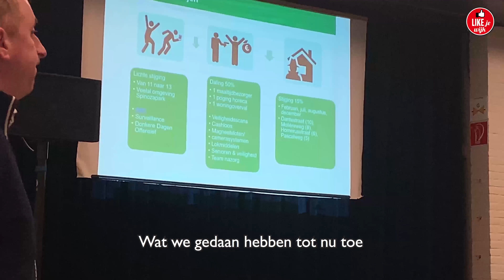Inbraak infoavond en Fieldlab Lombardijen | Like je Wijk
Tijdens de infoavond in de Dantestraat werden bewoners geïnformeerd over verschillende zaken mbt Lombardijen. Één van die zaken was Fieldlab. Maar wat is dat eigenlijk? Dat werd gisteren uitgelegd tijdens de infoavond. Ook werd iedereen geïnformeerd over de woninginbraken in Lombardijen en de stand van zaken. Benieuwd? Check de video!

Nieuws, tips en zaken die het wonen, werken en leven in jouw wijk de moeite waard maken, dat is Like je Wijk. Volg je eigen wijk via Facebook Beverwaard, Lombardijen, Hordijkerveld, Vreewijk, Bloemhof, Hillesluis en Pendrecht. Like je Wijk in jouw wijk? Kijk op